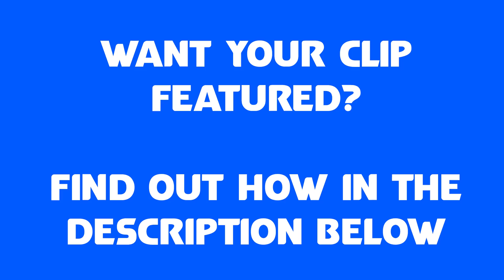Police See Biker Do Wheelie! UK Bikers Road Rage, Near Misses and Crazy, Bad Drivers #79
0:00 Introduction
0:17 CMDR Ash
1:34 Anonymous
2:01 Blast On Wheels
2:22 Dan MTB/MX
2:43 DOOM YZF
2:58 Anonymous
3:20 Simon Maxwell
3:48 Sheffield Dave and Fred The Sinnis Terrain
4:18 Blast On Wheels
5:01 LondonRider
5:11 FT SM
6:52 Fyghan
7:08 FT SM
7:34 Blast On Wheels
7:46 Chillax Rider
7:59 Mr Willy
8:10 Rufeo Rider
8:27 TireLess BackBone
10:18 Jo'sBikeLife _
11:18 SammiRidesBikes